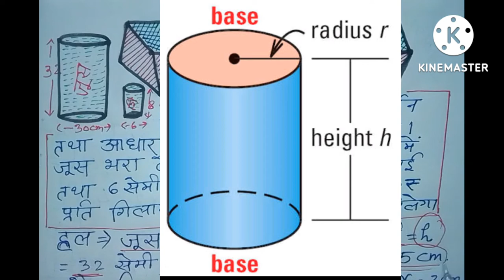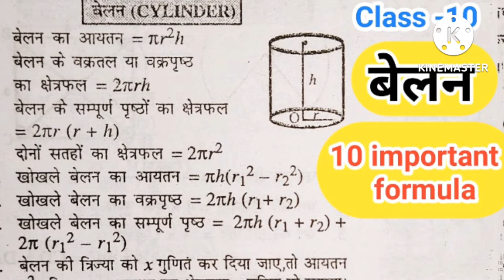लंब वृत्तीय बेलन का आयतन से संबंधित प्रश्न को हल करने का सबसे आसान तरीका सीखने Study strong AKN-22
अगर वीडियो पसंद आई हो तो लाइक जरूर करें और हमें कमेंट जरूर करें। धन्यवाद। प्यारे दोस्तों मैं आशा करता हूं कि आप लोग बहुत अच्छे दिन से होगी और अपने दोस्तों के साथ बड़े लगे नहीं होगी और अपने परिवार के साथ होते और अच्छे से पढ़ाई कर रहे हो भविष्य के बारे में अच्छे ढंग से सोचते होंगे प्यारे दोस्तों आप लोगों का भविष्य में हो यही हम भगवान से प्रार्थना करते रहते हैं प्यारे दोस्तों आप लोगों का भविष्य उज्जवल हो मंगलमय हो और आप लोग आगे बढ़े हमारा यही उद्देश्य हमारी शुभकामनाएं आप लोगों को साथ में और दोस्तों आप लोगों से हमारी उम्मीद है कि आप लोग को पढ़ो आगे बढ़ो देश को बढ़ाओ अपने नाम को बढ़ाओ अपने परिवार का नाम बताओ अपने मां बाप मां बाप का नाम रोशन करो यही हमारा उद्देश्य प्यारे दोस्तों आप लोग जहां भी रहें प्रसन्न रहें और खुश रहें अपना और अपने देश के बारे में हमेशा सोचते रहो जय हिंदुस्तान जय भारत। प्यारे दोस्तों आप लोग वीडियो पसंद आई हो तो कमेंट जरुर करना अगर हमारे चैनल पर पहली बार आए हो और सब्सक्राइब करना मत भूलना प्यारे दोस्तों हमारे इस चैनल का सपोर्ट करें और आप लोग खूब पढ़ो और आगे बढ़ो यही हमारा सबसे बड़ा उद्देश्य धन्यवाद